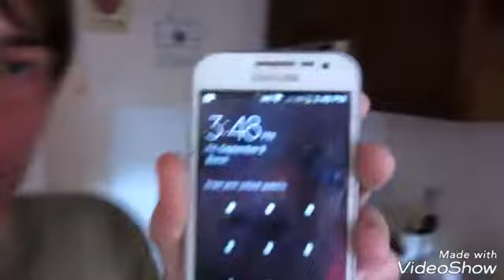Vlog: Episode 24 | GOT IN A FIGHT OVER A VLOG?!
They will be better eventually.
BUT DIS STILL LIT ASFSFSFSFSFFF
@banana_lizard ( me)
@sup_its_masonn (mason)